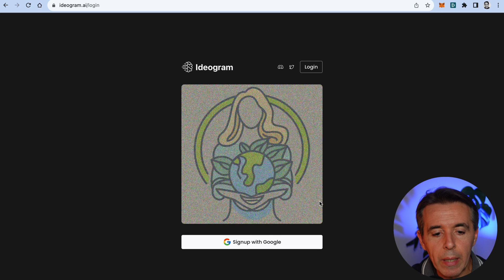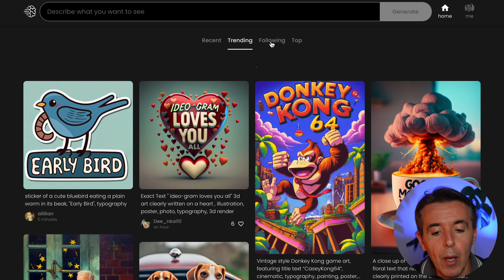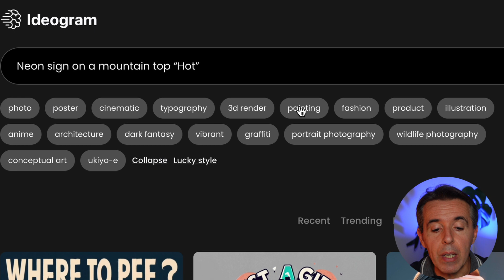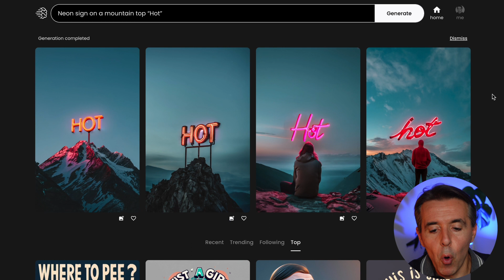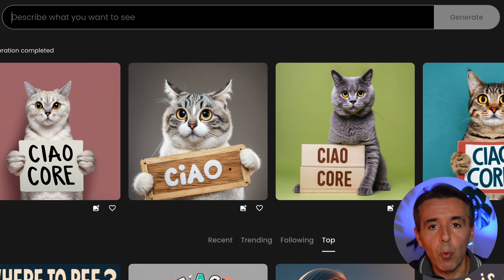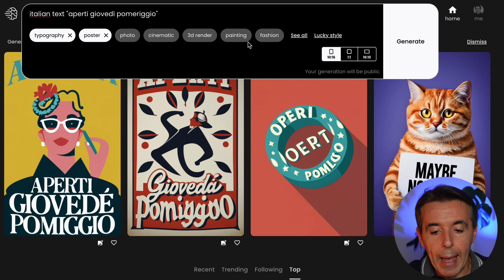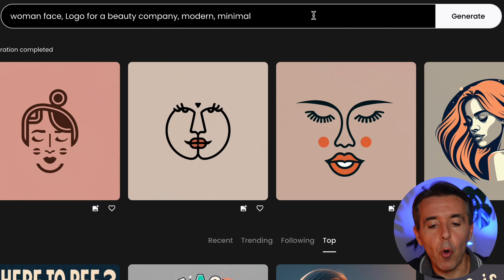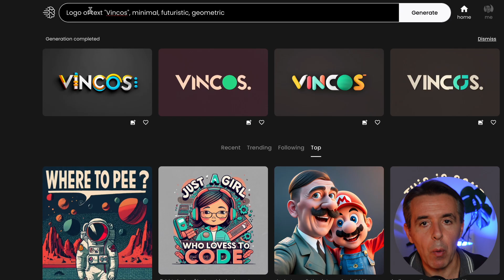Ideogram per creare immagini IA con testo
Ideogram è un nuovo strumento gratuito di intelligenza artificiale generativa, specializzato nella produzione di immagini con elementi testuali all'interno.
Riproduce bene le lettere che l'utente indica e dunque si presta per la generazione di testi precisi dentro loghi, illustrazioni, fotografie.

0:00 Introduzione
0:16 Ideogram - come entrare
1:46 Prova di alcuni prompt
7:36 Conclusioni